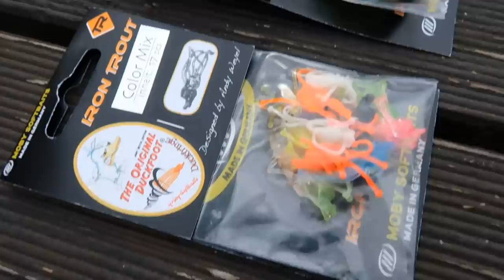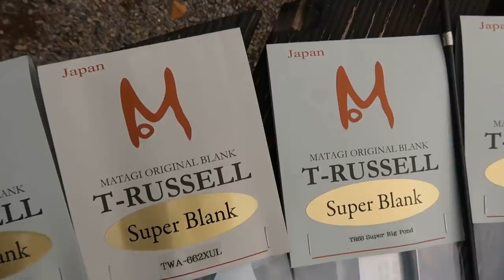Lachsforellen angeln ( Mopeds Fishen) beim John Huston im Angelsport und Freizeitpark Limburg-Linter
Moin moin Liebe Forellenfreunde, heute bin ich mal ganz weit weg von Zuhause. Ich bin in Limburg-Linter im Angelsport und Freizeitpark Limburg Linter beim John Huston
zum Moped Fishen mit dem Irk, Niki, und Tom. Dank Niki, der das organisiert hat für Irk und mich,
durften wir sehr viele nette Menschen mit vielen tollen Geschichten und Produkten kennenlernen.
Wie ihr in dem Video sehen werdet, das Fischen wurde sehr zweitrangig, was nicht schlimm ist.
Ich konnte tolle Menschen kennenlernen und interviewen, um ganz viele Informationen für mich und euch im Bereich UL Fischen zu sammeln.
Aber ich konnte auch den einen oder anderen Fisch noch landen also seid gespannt.
Die Interviews sind freiwillig und sollen nur der Unterhaltung und der Information dienen.
Ich habe keinerlei Bezahlung dafür erhalten.

Ich hoffe das Video gefällt euch und natürlich würde ich mich über euer Feedback freuen,
ob als Kommentar, like oder Abo auf meinem YouTube Kanal.Mit aller besten Grüßen Forellen Jäger Nord  ( Kev )

Bleibt Gesund ihr Lieben!

                ***     Interview     ***

SV Fishing

- Team Lilix Fishing & Troutarea

      *** Anlage wo gefischt wurde ***

Angelsport und Freizeitpark Limburg Linter
am Weiher 4
65550 Limburg Linter

***                       Partner                       ***

***             Forellen Jäger Nord              ***

***              Mein Equipment              ***

1 Rute - Mitchell Epic RZ / Rolle - Abu Garcia Elite MAX
2 Rute - Mistrall Lomberta Micro Jig / Rolle - Shimano Sienna
3 Rute - Endure Series SP702UL  / Rolle - Shimano Sienna

***         Mein Hobby ab und an         ***